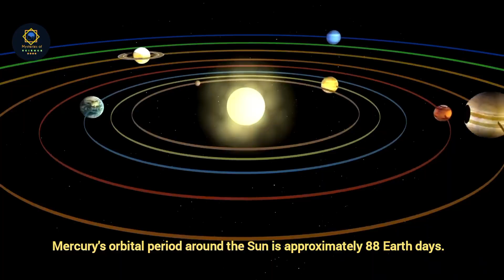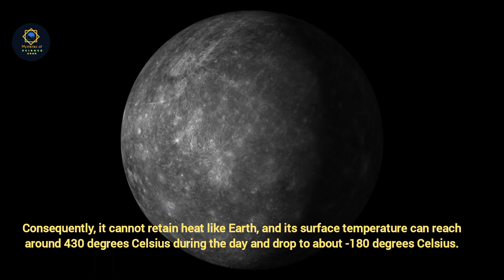Murcury planet|Murcury planet of our solar system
Mercury is the smallest and innermost planet in our solar system, orbiting closest to the Sun. It is a barren, rocky world with extreme temperature variations, ranging from scorching hot during the day to freezing cold at night. Its surface is scarred by impact craters and lacks any substantial atmosphere, making it susceptible to solar radiation. Despite its small size, Mercury possesses a relatively high density, suggesting a large metallic core. It completes a trip around the Sun in about 88 Earth days, and due to its proximity to the Sun, it experiences tidal locking, resulting in a unique rotation pattern with a 2:3 resonance.